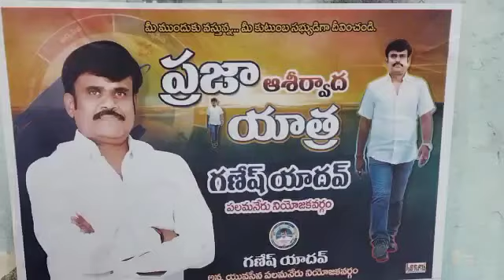Ganesh Yadav_వి.కోట మండలం నేరేపల్లి పంచాయతీలో ప్రజా సమస్యలపై గళం వినిపిస్తున్న....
పలమనేరు నియోజకవర్గంలో నారాయణ అన్నా లంటి ఎంతో మంది అర్హులైన వారికి రావలసిన  సంక్షేమ పథకాలను ఇవ్వకుండా కేవలం ఇతర పార్టీకి చెందిన వ్యక్తి అని ఇచ్చినటువంటి ఇంటి పట్టాను కూడా వెనక్కి తీసుకోవటం చాలా అన్యాయం, ప్రభుత్వ అధికారులు వెంటనే స్పందించి నారాయణ అన్నకు న్యాయం చేయాలని జనా ఆశీర్వాద యాత్ర ద్వారా కోరుకుంటున్నాను.

ఇట్లు
మీ... గణేష్ యాదవ్,
పలమనేరు నియోజకవర్గం.